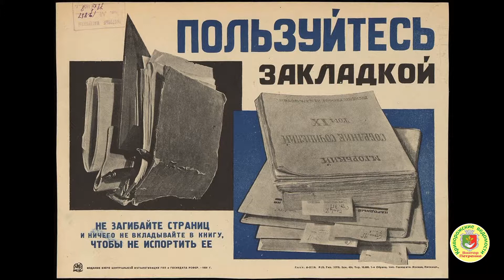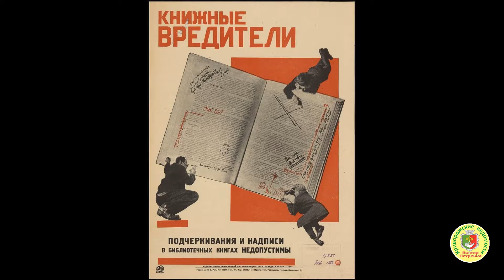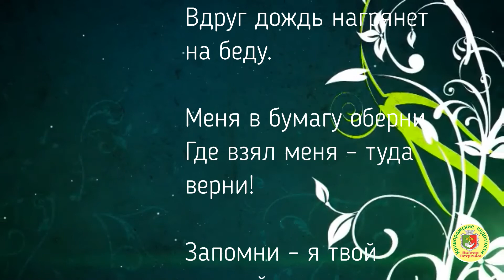Берегите книги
Новинка на канале «Криворожские ведомости»!
«Берегите книги». Всеукраинскому дню библиотек посвящается…
Автор видео и монтаж – Петренко Виктор.

Добро пожаловать на канал «Криворожские ведомости»!!!